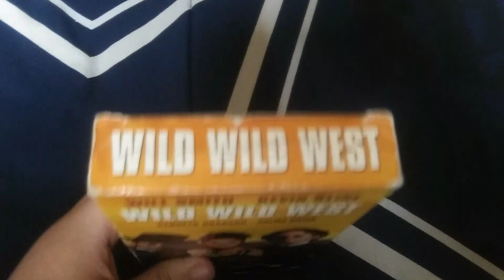Wild Wild West VHS Review